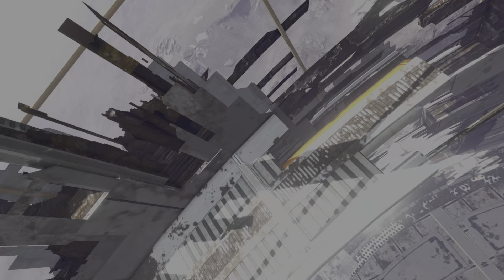MOBILE SUIT GUNDAM BATTLE OPERATION 2, Guncannon Aqua [TB] Colony Drop.